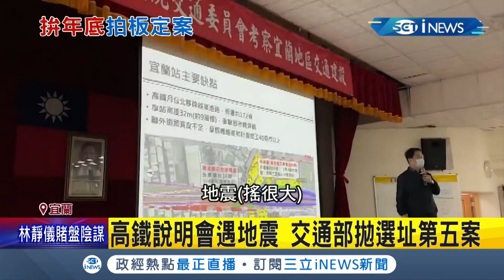交通部再拋宜蘭高鐵新選址第五方案"地方折衷案" 朝年底前拍板定案為目標！地方意見出現久違的"認同聲音"？｜記者 黃國瑞 羅珮瑜｜【台灣要聞】20211117│三立iNEWS